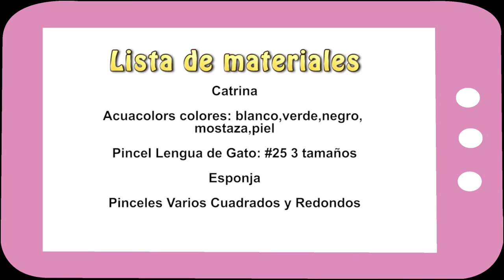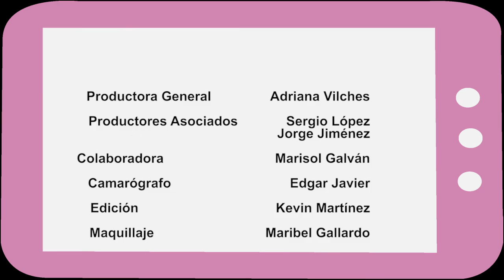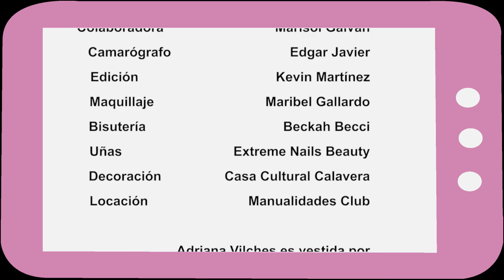Show Manual 162 (Brushwork/Catrina)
Viernes 07 de Agosto del 2015
*Brushwork: Marisol Galvan/Leona Dormida